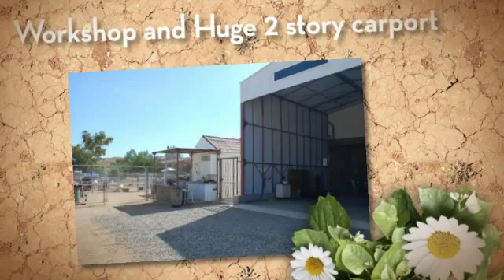Just Sold - 24835 McPherson St.